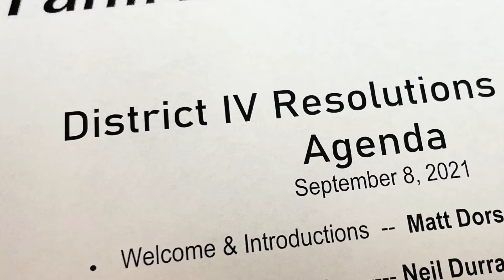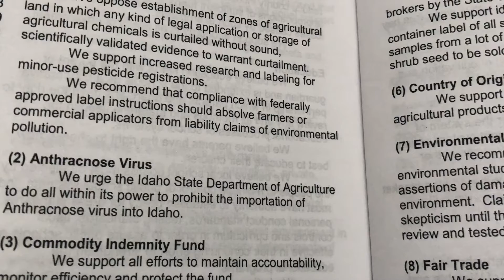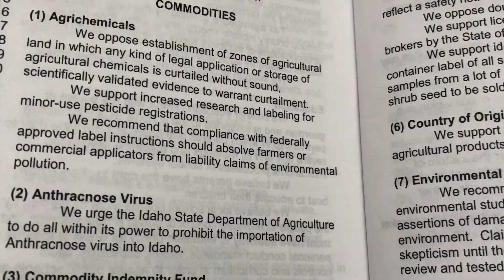District Resolutions meetings wrap up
Caldwell--Under smokey skies in Caldwell,  County Farm Bureau Delegates gathered at the Best Western Plus Hotel just off Interstate-84.

Issues and Debate dominate the meeting…

 Idaho Farm Bureau Executive Director Zak Miller says you can't find a better example of grass-roots politics in the United States.

“Our policies come from the ground up, from our members. This is where a whole year of discussions and debates from these county Farm Bureau Meetings were accumulated discussed and passed up to this meeting. The county delegates determined tonight what moves onto the State Resolution meeting. This is the political backbone of our organization and a key process in building our policy book," said Miller.

Farmers and Ranchers from the Farm Bureau's District 4 debated the issues, brought policies, concerns, and wisdom from their fields to the annual fall meeting.

"No doubt about it, Farm Bureau is a grassroots organization," said Washington County President Tristian Winegar of Weiser."Everything we do comes from the bottom up, from membership up to leadership. We decide the direction of the organization, we decide what we want to focus on, and that's what makes us stand out. That's also a selling point to new members because our voice will be heard as it should be."

When resolutions pass this hurdle they’re voted on at the State Resolution Meeting later this month in Boise and then they move on to the Annual Meeting in December then lobbied at the Idaho Statehouse. Some resolutions have made it into the American Farm Bureau policy book and have made it all the way to Capitol Hill, a few Idaho Resolutions have been passed into law.

Today's resolutions were varied and broad, everything from wolves to school curriculums, and even dams and water storage.
Not all resolutions pass, some are redundant, some are sent back for revision. More than 20 resolutions were considered and the best passed on to the state committee.

"Every year we go through our policies and decided the direction of Farm Bureau. It's a consistent direction and that's what we stick to," added Washington County President Winegar.